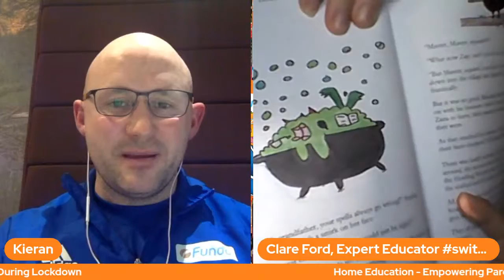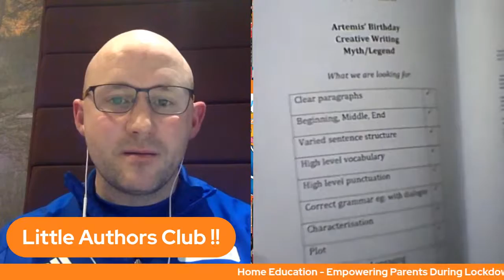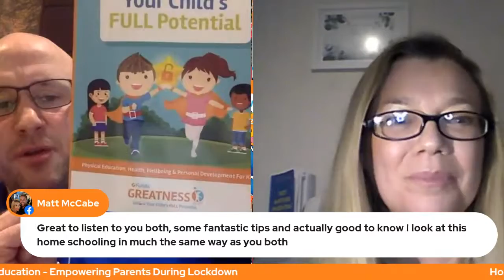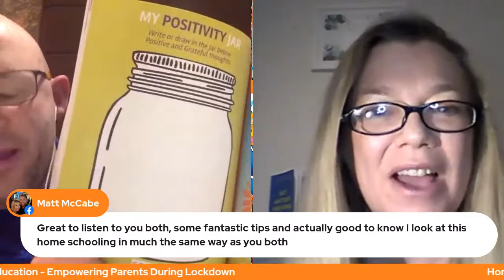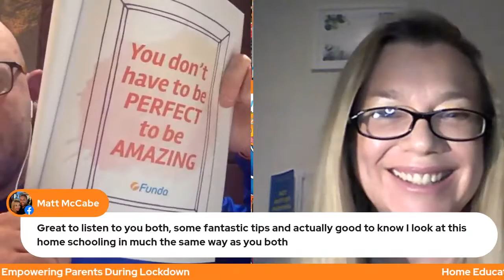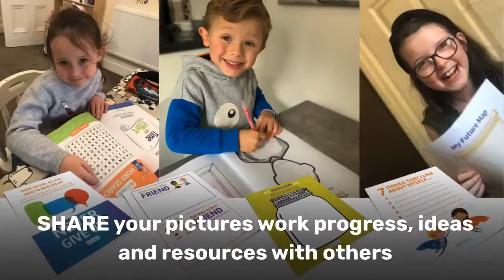Home Education Tips & Support For Parents 🧡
Home Education Tips & Support For Parents 🧡 Are you struggling to juggle Home Education, Learning and Schooling whilst trying to work from home?

Join TWO enthusiastic, passionate, frazzled parents who just want to EMPOWER children's lives to GROW and succeed in life whilst supporting parents at the same time during this challenging time.

It's good to talk and help others. 🌠

Join this LIVE meeting, Q&A and tips for parents who are frazzled, frustrated and disheartened already from Home Educating, Learning and Schooling your child.